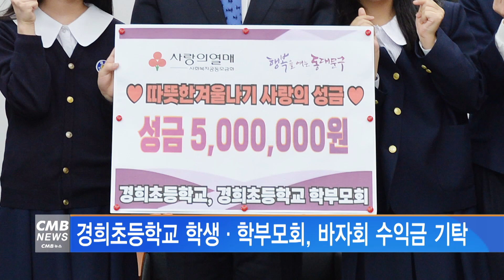[서울뉴스]경희초등학교 학생·힉부모회, 바자회 수익금 기탁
경희초등학교 학부모회와 학생회가
연말 바자회 수익금을 동대문구에 기탁했습니다.

경희초등학교는 코로나19 발생 이후 2년 간 바자회를 중단했는데
사회적 거리두기가 해제됨에 따라 지난해 말 다시 바자회를 열고
해당 바자회 수익금 500만 원을 동대문구에 기탁하기로 결정했습니다.

기탁식에 참석한 학생회장단 참석자들은
"바자회 수익금을 중학교를 배정받는 날 성금으로 기탁할 수 있어서 뿌듯하다.
중학생이 돼서도 어려운 이웃을 돕고 싶다"며 소감을 전했습니다.